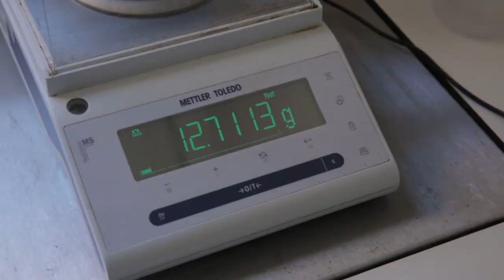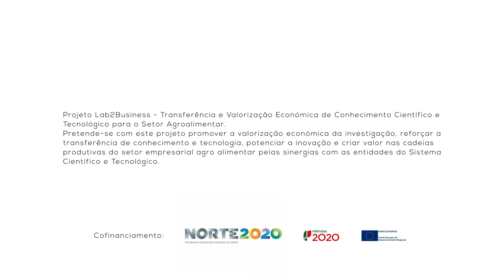1 Minuto com: Marta Vasconcelos - Investigadora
1 Minuto com: Marta Vasconcelos - As áreas de investigação do laboratório PlanTech e enquadramento nas linhas principais de investigação do CBQF